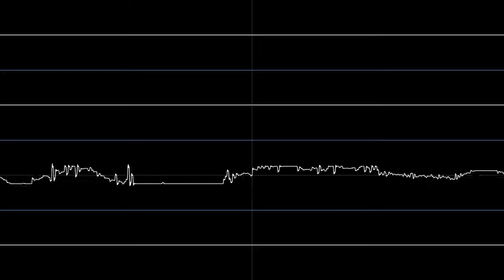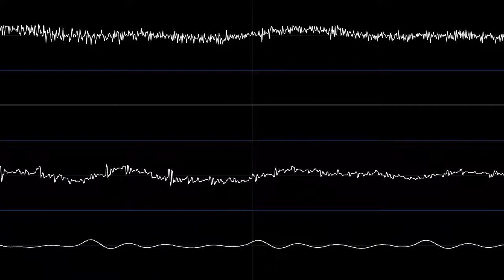Tempest 2000 (Jaguar) - Constructive Demolition (TUNE5.MOD/temp16) [Oscilloscope]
The third in-game music track, one of seven used tracks and corresponds to the sixth track on Tempest 2000: The Soundtrack, released on CD by Atari themselves in 1994. The oscilloscope view was generated using a tool by nyanpasu64 called Corrscope.